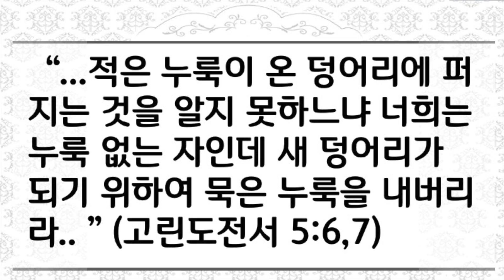저급한 삶으로 돌아가는 일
2020년 10월 6일(화) 저급한 삶으로 돌아가는 일
“...적은 누룩이 온 덩어리에 퍼지는 것을 알지 못하느냐 너희는 누룩 없는 자인데 새 덩어리가 되기 위하여 묵은 누룩을 내버리라.. ” (고린도전서 5:6,7)
 고린도교회의 성장을 가로막는 두 번째 장애물은 그들이 이전에 가졌던 저급한 이교적인 풍습으로 되돌아가는 일이었습니다. 이러한 일들은 그리스도인들이 믿음 생활을 시작한 이후에 하나님께 완전히 굴복하지 않았기 때문에 생겨난 변화들이었습니다. 그리스도인들이 되어서 여전히 죄를 버리지 못하고 식욕과 정욕이 다시 일어나 자신을 지배하게 되고 다양한 죄된 유혹이 신앙의 양심을 어지럽게 한다는 것입니다. 우리들의 믿음은 성장하지 않으면 제자리에 머물러 있는 것이 아닙니다. 마치 젖던 노를 멈추는 것처럼 다시 돌아오기 힘들만큼 순식간에 밀려나갑니다. 그러면 성장이 멈춘 신앙인들은 심각한 문제를 겪게 되는 것입니다.
 우리가 삶을 사는 동안 무엇이든지 좋은 것을 가지는 것이 중요한 일이지만 더욱 중요한 것은 좋은 것을 계속해서 유지하는 것입니다. 물질도 그렇고 건강도 그렇고 인간 관계도 그렇습니다. 좋은 상태를 유지하는 것이 현실적으로 가장 중요한 부분입니다. 특별히 믿음 생활은 더욱 그런 것입니다. 우리는 오늘이라는 일상을 살 때에 믿음 좋았던 사람으로 사는 것이 아니라 여전히 매일의 삶을 믿음으로 사는 사람이 되어야 합니다  오늘 우리에게 주어진 하루가 이처럼 저급한 삶으로 돌아가지 않고 은혜로 얻은 믿음의 자리를 더욱 소중하게 지키며 사는 건강하고 온전한 하루가 되기를 바랍니다.
 사랑하는 주님 오늘 우리에게 주신 은혜의 자리에서 돌아서지 않고 더욱 굳게 붙잡고 생활 할 수 있도록 인도하여 주시옵기를 예수님의 이름으로 기도드립니다 .아멘